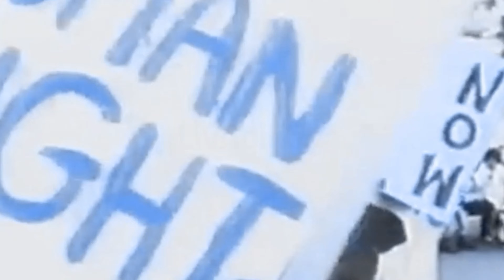Behind the Book with Ability360 | S1E3: A Changing Way of Life – Being Heumann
The COVID-19 pandemic has altered life around the world. Judith Heumann discusses how it affects the disability community, and how people can advocate for themselves.

This multi-part video series will explore the history, themes, and lessons within "Being Heumann: An Unrepentant Memoir of a Disability Rights Activist" by Judith Heumann and Kristen Joiner.

Each episode in this series will explore a different topic from the memoir including the 504 Sit-In, activism today and the issue of ableism. Throughout the series you will hear from the co-authors as well as various members of the disability rights community based throughout the U.S. Behind the Book is produced by LivAbility Media, a program of Ability360 in Phoenix, Arizona. Each episode was produced from a pre-recorded Zoom interview with the co-authors. Episodes will be available to view on this site as well as on Ability360 social media platforms.

Join us for this exclusive conversation with a pioneer in disability rights activism. To learn more about Judy Heumann and her activism,